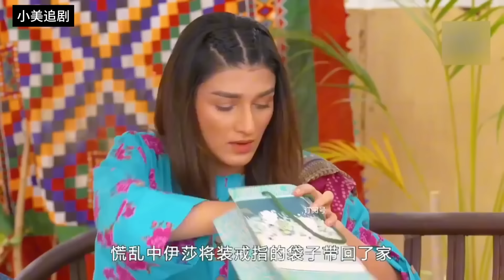女孩因擁有絕美容顏而感到羞愧，天天包裹頭巾，不料竟被霸總愛上~一口氣看完2024最新巴劇《竟然是你》【小美追劇】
女孩因擁有絕美容顏而感到羞愧，天天包裹頭巾，不料竟被霸總愛上~一口氣看完2024最新巴劇《竟然是你》【小美追劇】尼姆拉汗飾演的宗教女孩因選擇戴頭巾而面臨社會問題，受到當地人和朋友的批評。